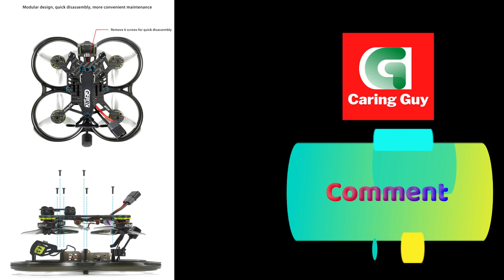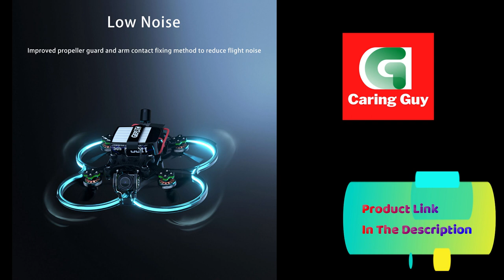Geprc Cinebot30 Hd O3 Fpv Drone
Geprc Cinebot30 Hd O3 Fpv Drone Systeem 6S 2450KV Vtx O3 Air Unit 4K 60fps Video Freestyle Drone link to check today's price
The new series Cinebot30, take you to the real world and shoot extreme images. It takes your drone photography to the next level.

Cinebot30 is a new generation Cinematic FPV drone developed by GEPRC team. The high strength 7075 aircraft grade aluminum alloy bracket for FPV camera escort, the combination of classic engineering and aesthetics. The newly polished gimbal damping module can easily solve high-frequency vibration and jello problems. It can be mounted with GEPRC Naked Hero 8 and Naked Black Bones, Insta 360 GO2 and other cameras. The image is stable and clear, and it is easy to film.

Adopting high strength one-piece injection molding screw protection and high toughness and impact resistant PC material for injection molding. An annular Cob light strip is embedded in the propeller guard and the lighting effect is carefully tuned. High-strength grain-cut carbon fiber sheet, the overall strength of the fuselage is upgraded again!

Cinebot30 will be equipped with a powerful 1804 motor with optimized motor magnetic circuit and rising torque, which can easily cope with ultra-low altitude shooting. With HQ prop T 76mm*3 propeller, it gets the lowest noise effect in its class. Using GEP-F722-45A AIO v2 flight controller, higher performance redundancy, and easy handling of unexpected situations. Finely polished frame design, only need to remove 6 screws to separate the top plate and protection frame from the aircraft. Easy to deal with the urgent need to replace the accessories, at any time to restore the state.

Tuned by GEPRC professionals, the Cinebot30 is a Cinematic FPV that performs both indoor and outdoor flights equally well. The Cinebot30 explores endless possibilities for your drone shots!

Characteristics of Geprc Cinebot30 Hd O3 Fpv Drone:

1. design that combines technique and aesthetics.

2. Quick-disassembly design, just remove 6 screws to upgrade or replace parts.

3. Selected high toughness and impact resistant PC material for injection molding.

4. Aviation 7075 aluminum camera mounting bracket and fuselage aluminum column.

5. Propeller guard embedded ring Cob light strip, carefully matched lighting effect. The brightness of the color in day and night can be clearly displayed.

6. The newly developed gimbal shock absorption structure can disintegrate high frequency jitter and jello effect. Easily carry a variety of action cameras.

7. Powerful 1804 motor, surging torque to cope with ultra-low altitude flight at will.

8. With the new GEP-F722-45A AIO V2, stable performance, safer flight

9. Five kinds of FPV system with the program, choose to belong to your first-person view

10. Tuned by GEPRC professionals, delicate and silky flying feeling

Specifications of Geprc Cinebot30 Hd O3 Fpv Drone:

Model: Cinebot30 HD O3 Quadcopter

Brand: GEPRC

Frame: GEP-CT30

Wheelbase: 127mm

Insulation plate: 2mm

Main plate: 3mm

Bottom plate: 1.5mm

FC: GEP-F722-45A AIO V2

MCU: STM32F722RET6

IMU: ICM-42688-P

VTX: O3 air unit

Cam: O3

Propeller: HQ prop T 76mm

Antenna: O3 Antenna

Charging connector: XT60H-M

Motor: SPEEDX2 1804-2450KV(6S version)/ SPEEDX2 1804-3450KV(4S version)

Weight: Nebula Pro version 222.5g / Avatar version 221g / Analog version 209.2g / Link Wasp version 222.5g / O3 version 232.2g (excluding battery, the above are TBS Nano RX version)

Receiver: PNP, Frsky R-XSR, TBS Nano RX, ELRS 2.4G

Recommended battery: LiPo 4S 1100mAh-1300mAh (4S version) / LiPo 6S 850mAh-1100mAh(6S version)